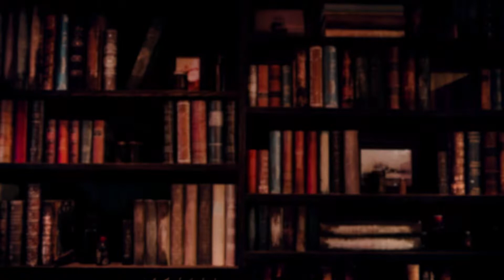The Great American Read: Grand Finale PREVIEW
And the winner is... after millions of votes, find out which of the 100 nominated books is crowned America's best-loved novel.